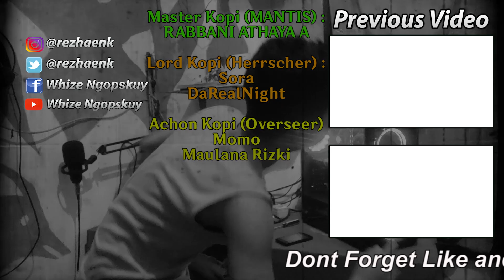Ada Coopnya Bang? Begini Penjelasannya | Punishing Gray Raven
Nah seperti itu gaes, jadi coopnya pun ada limitnya
dan ga cuma serumnya aja